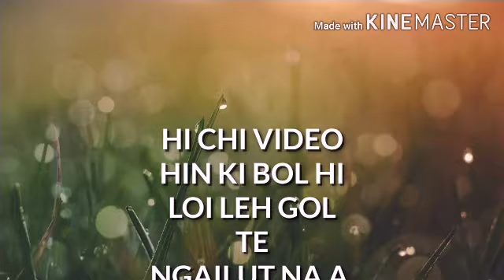KUKI NUNGAH PHOTOGRAPHY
Hi chi video hin ki sem hy vote ding nga jong ka hyn bol a hi pon loi leh pai te hon..Ka YOUTUBE CHANNEL hy khang tou na ding nga ka hin bol ahy LIM HO HY HOI NA SAH PEN2 U COMMENT HYN BOL UWIN.

KA KI PAH EA..MIMIN OFFICIAL

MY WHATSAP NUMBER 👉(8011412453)